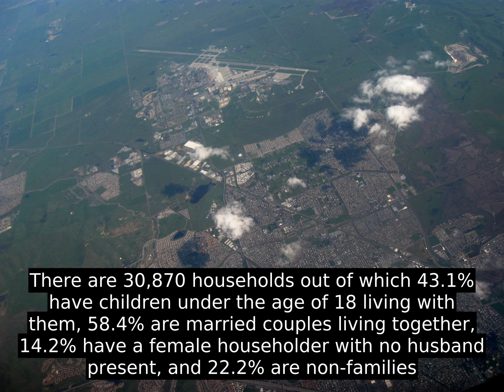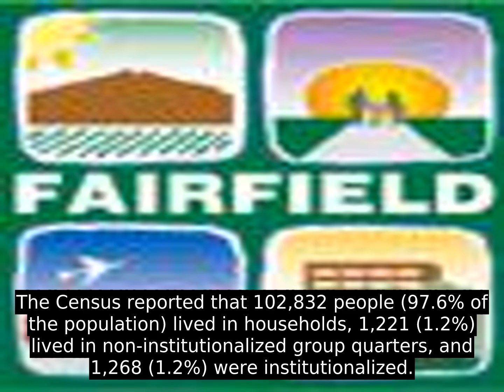Fairfield - Top Facts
Fairfield is a city in, and the county seat of, Solano County, California, in the North Bay sub-region of the San Francisco Bay Area